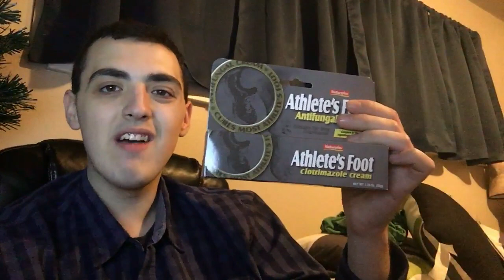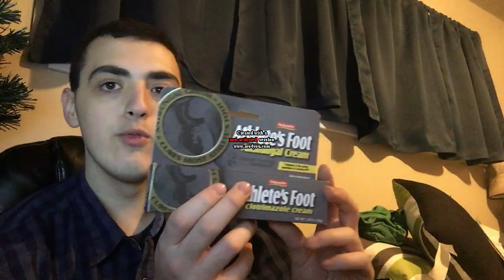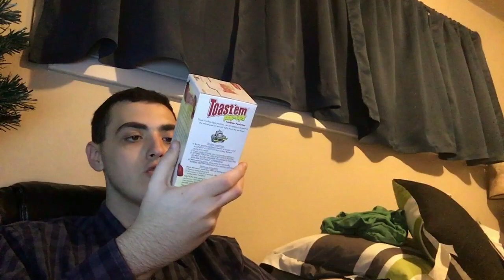Vlogmas Day 21- 12/21/18- A BIG Day!!! (Must See!)